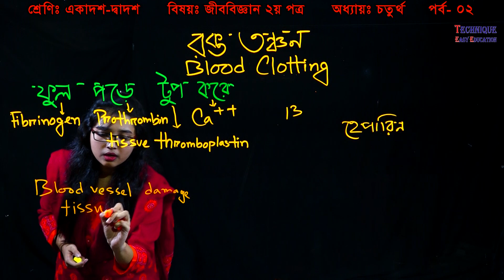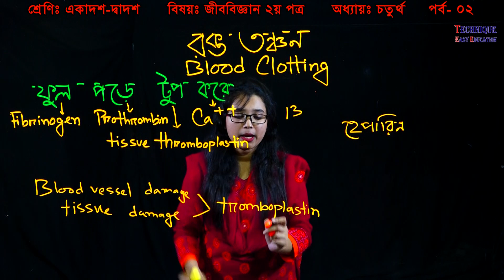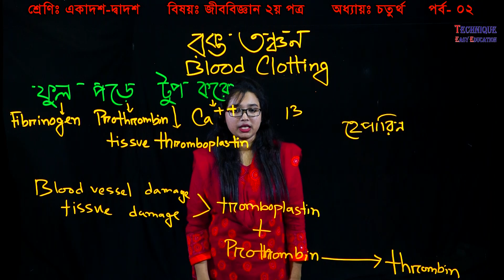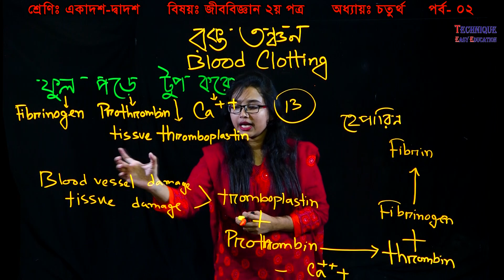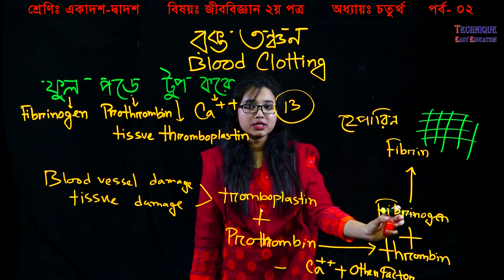৮১. রক্ত তঞ্চন/Blood Clotting || HSC প্রাণিবিজ্ঞান/৪র্থ অধ্যায় Biology 2nd Paper Chapter 4 (P-2)